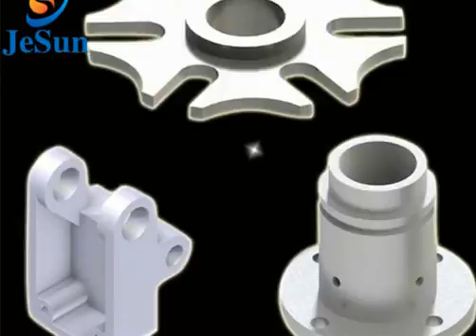Customized machined car spare parts 5 axis19